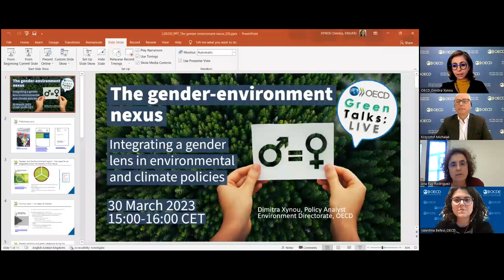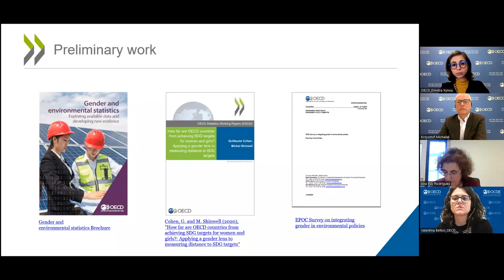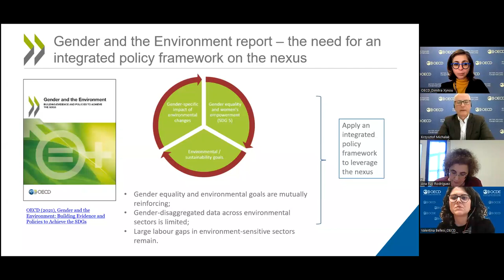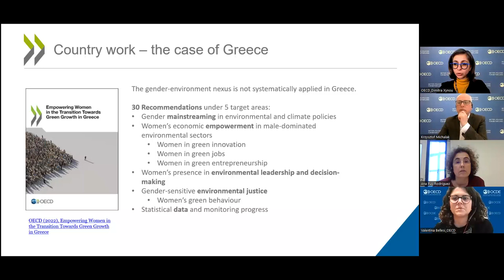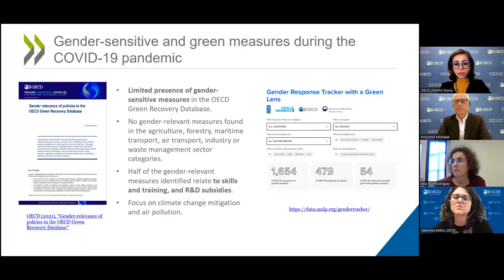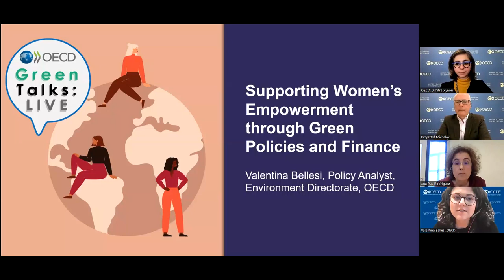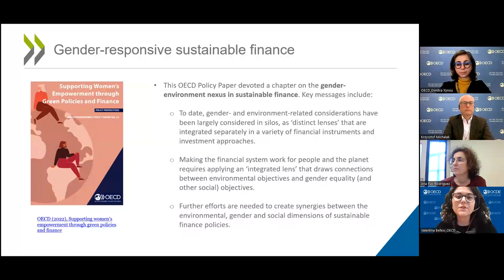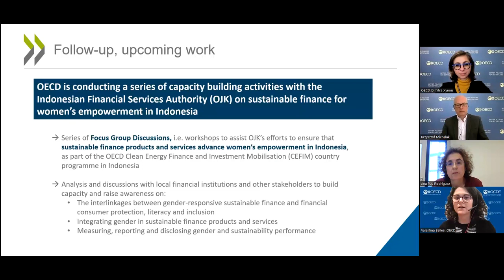OECD Green Talks LIVE: The Gender-Environment Nexus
Gender equality and environmental sustainability are gaining political momentum as global challenges that require urgent co-ordinated action. Women and men around the world are affected in a differentiated way by climate change, deforestation, land degradation, desertification, unsustainable infrastructure, growing water scarcity and inadequate sanitation, making the goals of gender equality and environmental sustainability mutually reinforcing. They may also experience differentiated health impacts from air pollution and chemicals. Yet, very few countries integrate a gender lens to their environmental data collection and policy making.

On 30 March 2023, the OECD held a Green Talks: LIVE webinar, with an introduction by Jo Tyndall, OECD Environment Director and a presentation by Dimitra Xynou and Valentina Bellisi, Policy Analysts from the Green Finance and Investment division. They were joined by Krzysztof Michalak, Acting Head of the Finance, Investment and Global Relations Division at the OECD Environment Directorate, and Co-ordinator for Gender, and Ana Puy from the Spanish Ministry for the Ecological Transition and the Demographic Challenge.

The presentation and discussion with experts on the gender-environment nexus highlighted the importance of integrating a gender lens in environmental and climate policies.